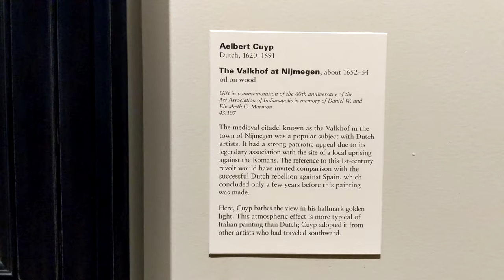Aelbert Cuyp 🎨 The Valkhof at Nijmegen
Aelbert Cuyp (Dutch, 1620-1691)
The Valkhof at Nijmegen (1652-54, oil on wood)
This is my favorite painting.